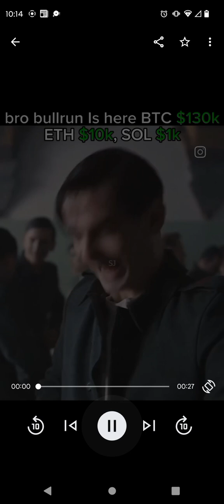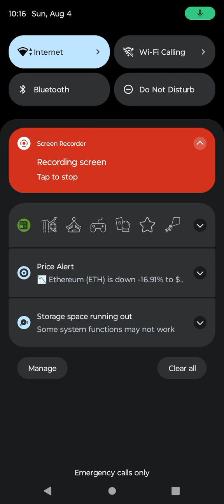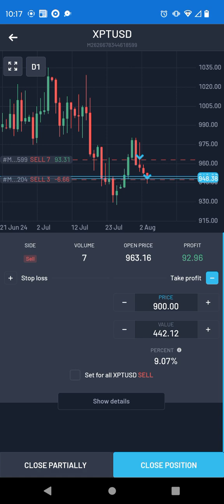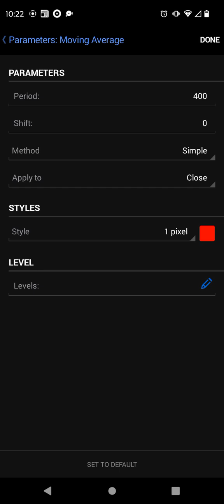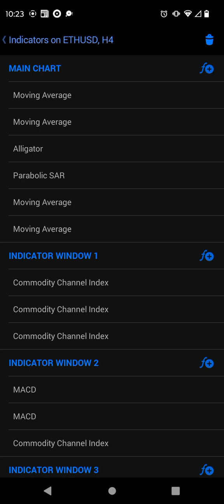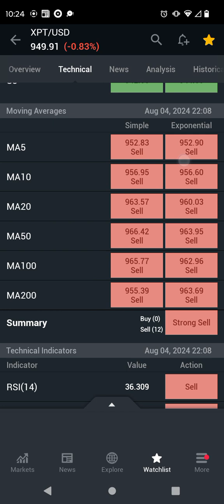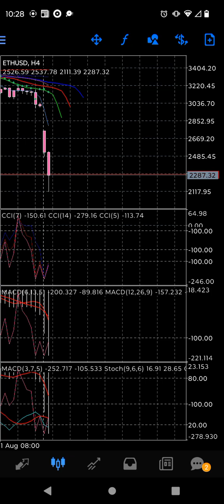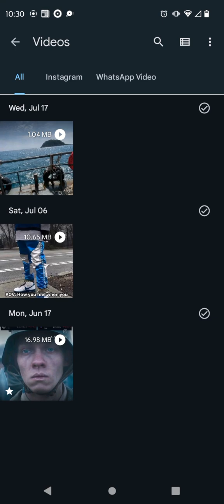🐻 🐨 MR. RAINMAN SBR LIVE TRADING EPISODE ONE: XPTUSD PLATINUM SELL WAVE 🌊 🐻🐨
And that's the five hour moving averages and STOCHRSI. It's overbought after 12 red and it's reverting back from 0 oversold

I'll be watching all of this data but it's appearing to be a weekly sell off of what I normally trade. Dollar index 💵💰 is buying now so until 12 green hourly which is pretty much the same price as 12 green five hour and five hour STOCHRSI overbought and then reversion signals on five minute after all of these events occur I can't buy any of the metal or index pairs.

Pretty sure this will change the five hour summary of gold silver platinum and the US index pairs

If the dollars buying everything else can't. That's why I got out of crypto. Crypto boosts as the dollar crashes.

I'm definitely pulling up from forty now my boy.

We may just have a weekly bearish candle on our hands. Hold them sells til the dollar starts to sell is what I'm thinking.

Think I just hack cracked the code my nigga. Let me find out I cracked the code

Sunday I'll place the first trades using the AI answers to my questions. A very specific question. A very simple question as well.

Pulling up from forty with gold platinum maybe silver and finally NASDAQ maybe replace silver with SPX500

Have 30 hours to think about it

My trading partner is artificial intelligence OMG 😱😳😨😳

Bra they are using all three websites

Investopedia

Tradingview  and investing